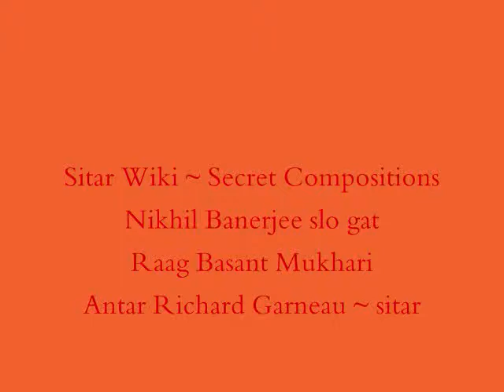Sitar Wiki ; Nikhil Banerjee slo gat; Raag Basant Mukhari Antar Richard Garneau ` sitar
Antar plays Nikhil's vilambit gat in Raag Basant Mukhari.